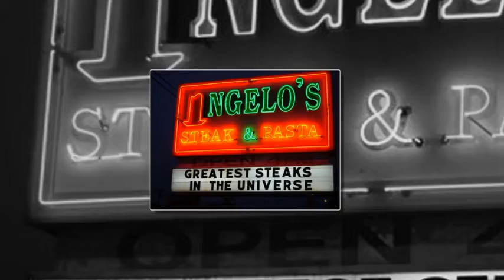Dinner Group May 2016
Dinner Group at Angelo's Steak House